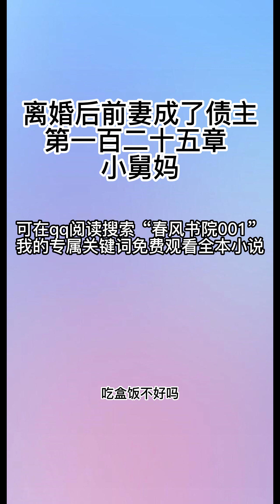离婚后前妻成了债主125